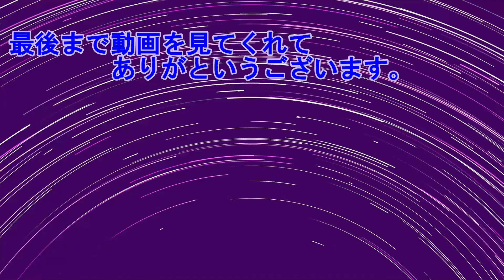美しい絵とサムネ My Time at Sandrock 3 #04